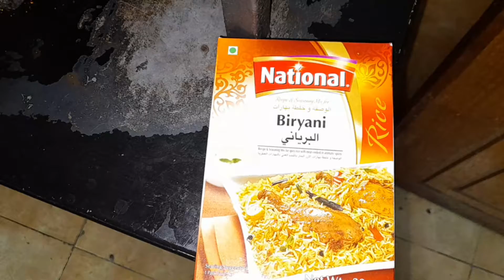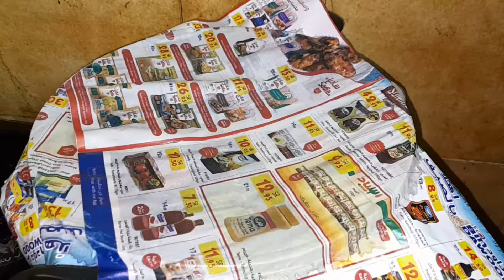Mutton Dum Biryani Tamilnadu food/@foodsir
Mutton Dum Biryani Tamilnadu food
Biryani masala powder 5grm, garam masala5grm, green chilli 10no, salt,ghee 10ml
cardamon 3grm, clove 2grm, cinnamon 2grm, Bay leaves 5no, lemon 1no, curd100ml

 @food sir
@cartoon tech1